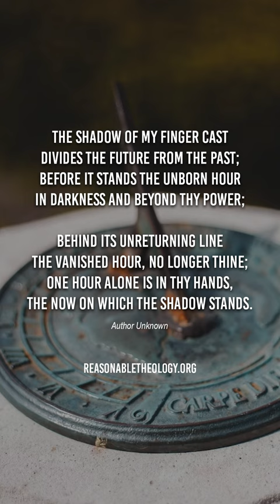Found Engraved on a Sundial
These lines were found engraved on a sundial:

The shadow of my finger cast
Divides the future from the past:
Before it stands the unborn hour
In darkness and beyond thy power;

Behind its unreturning line
The vanished hour, no longer thine;
One hour alone is in thy hands,
The now on which the shadow stands.